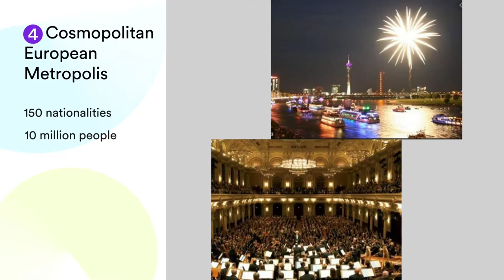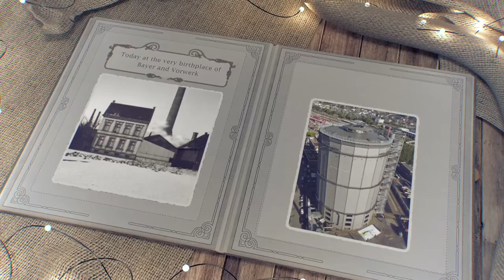Where is the Circular Valley? Why is the Rhine/Ruhr Region ideal?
Why do we need a Circular Valley?
Emissions resulting from our current “linear economy” pose a major threat to the environment and to us – we need a place to cooperate on solutions to reduce emissions and “close cycles”

Why is the Rhine-Ruhr region ideal?
The Rhine-Ruhr region in Germany in a unique way combines industries in need of solutions with already existing solution providers and a broad scientific landscape; plus, it is a cosmopolitan region with a rich industrial tradition

The development of the region towards a “Circular Valley” was started with an Accelerator for Circular Economy topics that will attract talent to work with companies from the region and beyond